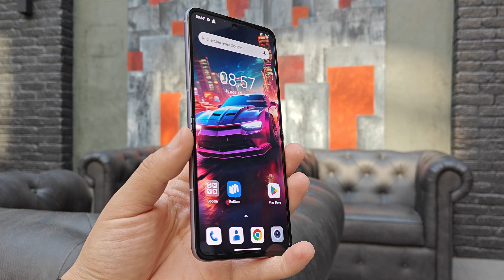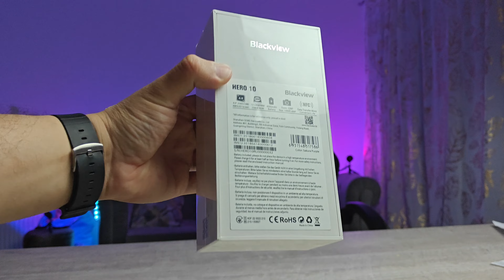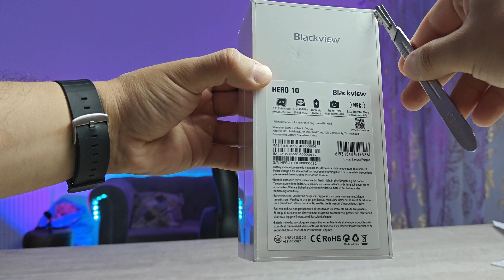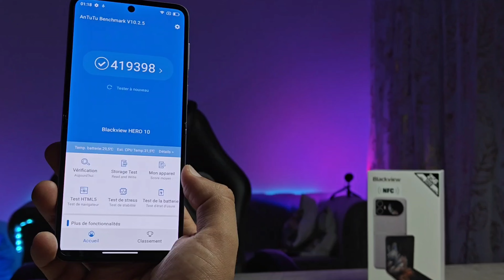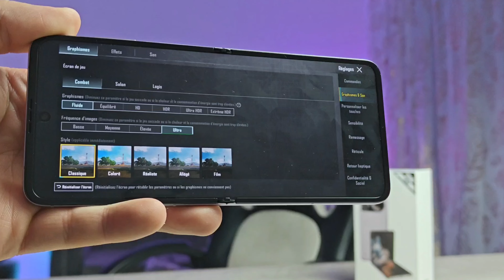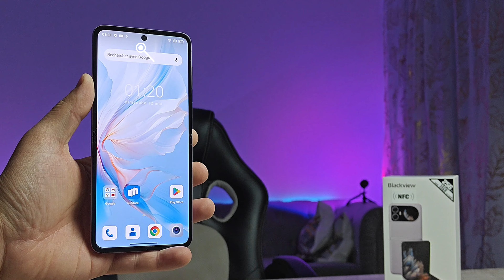أروع هاتف قادر يطوي على نفسو 🤯 بسعر رخيص. كابوس سامسونغ 😱 | Blackview Hero 10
هاتف مميز كما نحبوهم
Blackview Hero 10 launch 20 May 🔥